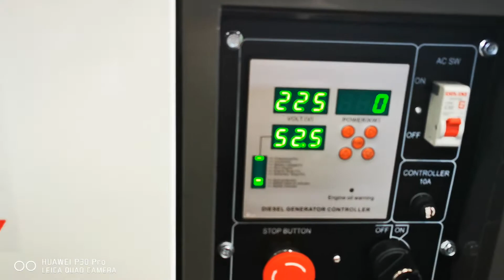Pengetesan genset silent GK11000 tgl 5 April 2021